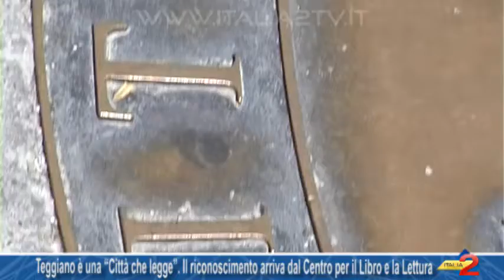Teggiano è una “Città che legge” Il riconoscimento arriva dal Centro per il Libro e la Lettura